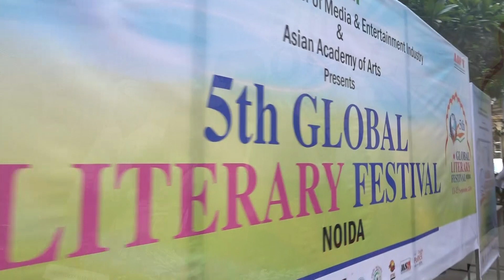Author Harsha Garg with Journalist Shreeya Katyal | Marwah Studios | MSTV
Author Harsha Garg sharing some great insights about literature with Journalist Shreeya Katyal on Day 1 of the 5th Global Literary Fest Noida organised by ICMEI at Marwah Studio.
🌐  Join us on a journey of Short FIlm's, Entertainment, Interviews, Talk to Celebrities and many more.
✨ Stay updated with our latest uploads.
🌟 Access exclusive content and Interviews.
🤝 Join & make our vibrant community.
🙏 Thank you for being a part of MSTV! Let's embark on this incredible journey together!